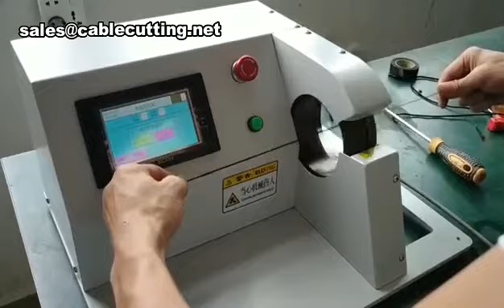Small Wire Taping Machine Thin Cable Tape Wrapping Machine